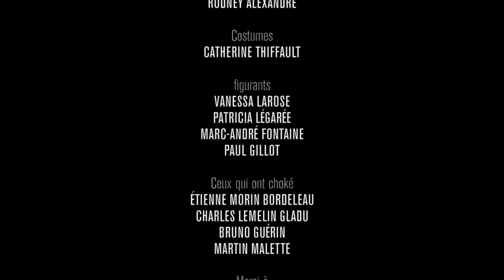Last Call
Ne jamais rire de mon chum. Compris?